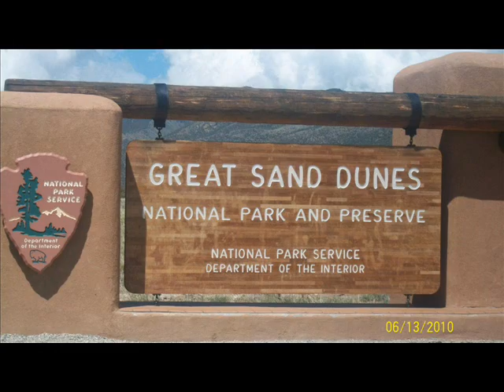Day 2 Scenic Drive To Mesa Verde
Drove through Rio Grande Forest, over Wolf Creek Pass and to Great Sand Dunes Park